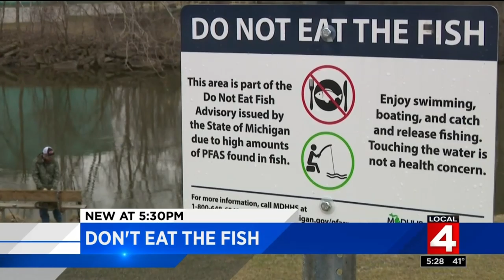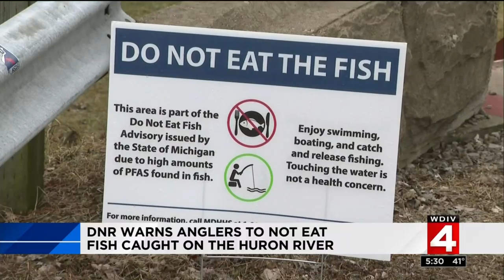DNR warns fishers to not eat fish caught along Huron River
Many fishers take to Huron River during the summer, but the DNR is warning fishers not to eat anything caught in the Huron River.